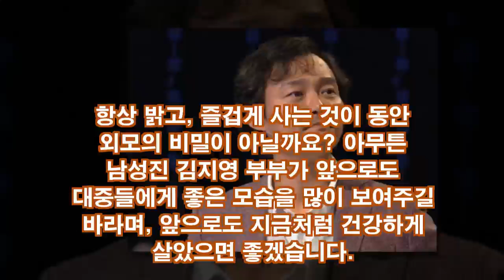남성진 아내(부인) 김지영 희귀병 극복한 여자